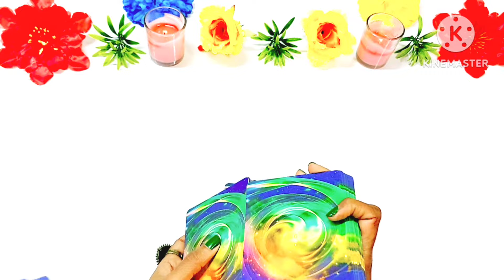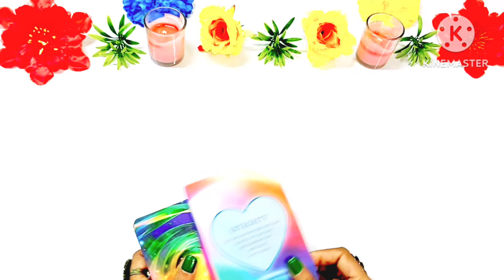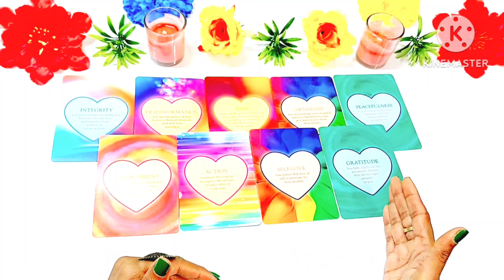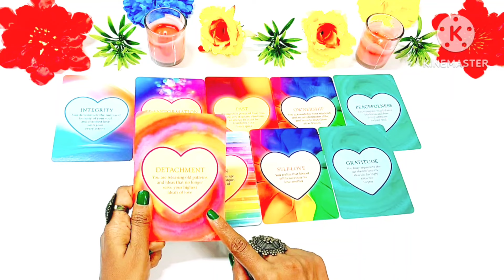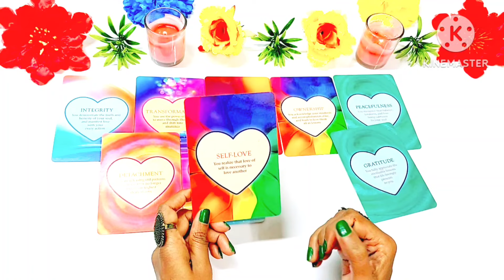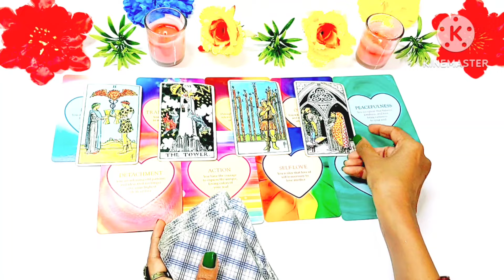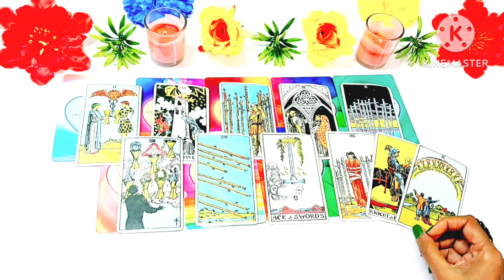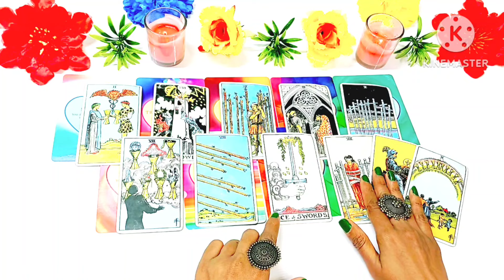🔵Kya Apke Parivar Me Apni Jagah Ka Muly Hai?🔵 Timeless * Tarot Card Reading In Hindi * Pick A Card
Hello, नमस्ते 🙏🙏🙏,

Kya apke parivar me apni jagah ka muly hai?

🌼00:00 Introducation🌼
🌸 01:06 Pile Selection🌸